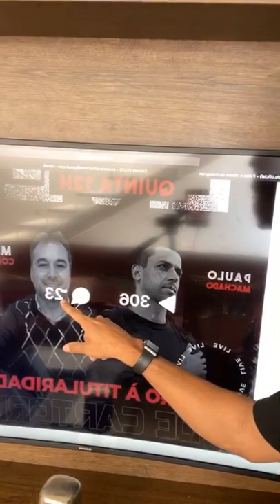APROVADA NO CONCURSO de CARTÓRIO | COMO PASSAR NO CONCURSO DE CARTÓRIO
LIVE ÀS 6h, 12h, 18h

"QUANDO DESISTIR NÃO FOR UMA OPÇÃO, A SUA APROVAÇÃO SERÁ INEVITÁVEL."